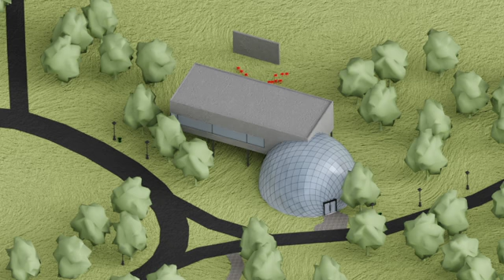Immersion Library - Stage animation - Outdoor movie night